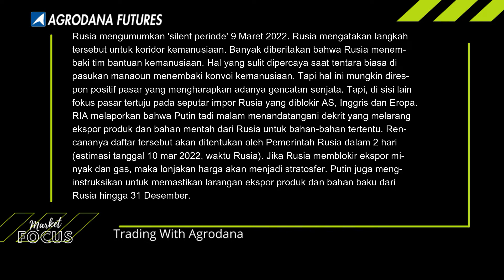News & Econ 9 Mar 2022 - Rusia Siapkan Sanksi Balasan!